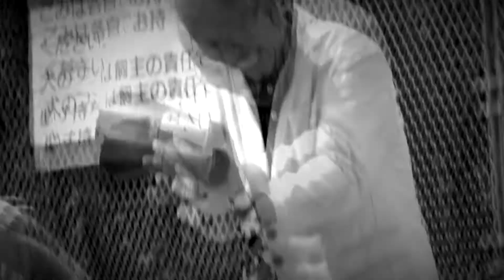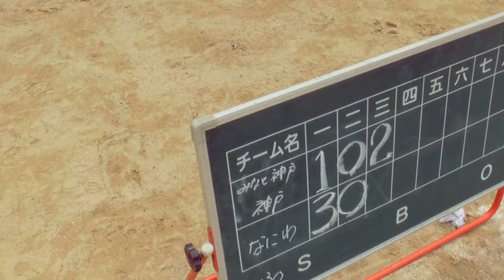第一回守成クラブ関西ソフトボール大会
守成クラブのソフトボール大会の様子です。
経営者が100人以上集まり、真剣勝負でソフトボールをしています。